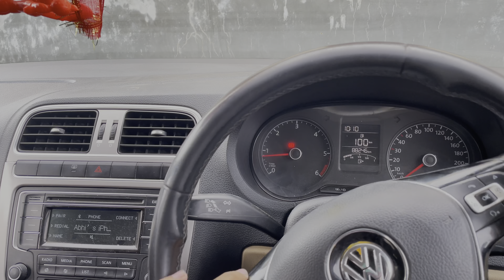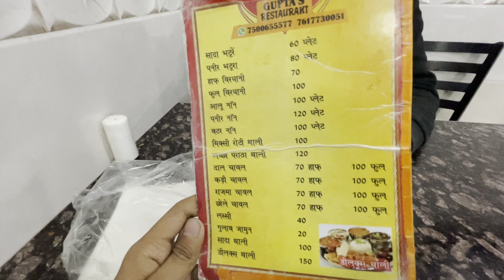MOdi ji ka swagat / Pushkar Dhami Ji haldwani aya 🎉🎉familyvloggs